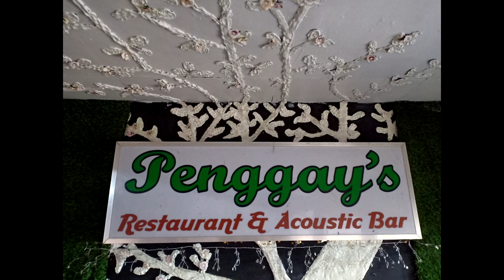SIDE OF LIROT "LIVE" - SGR (ALAMAT NG LIROT)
rap battle league

june 21 2019 penggay's gril toril davao city

082 distributor